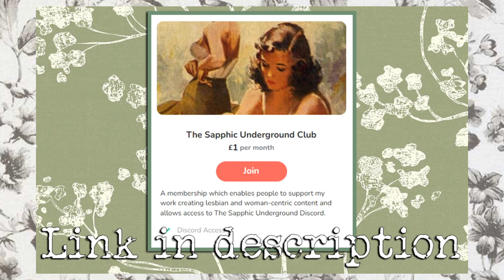No one thought to tell me that LILY RABE was playing an onscreen lesbian?! Cool. (The First Lady)